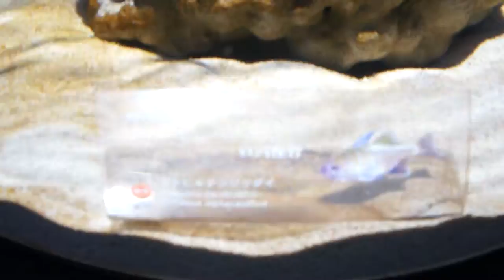生きているミュージアム NIFREL（ニフレル） 大阪府吹田市 OSAKA New Aquarium 2016/01/04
生きているミュージアム NIFREL（ニフレル） です。2015年11月19日にオープンした水族館です。

２．　アップロード通知を受け取る、アップロード情報のみをフィールドに

３．保存ボタンを押す。